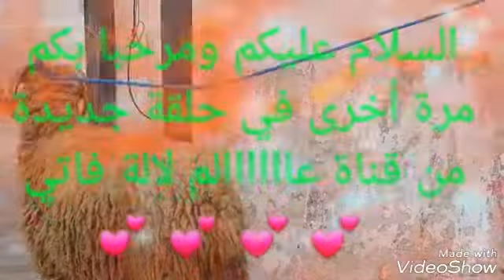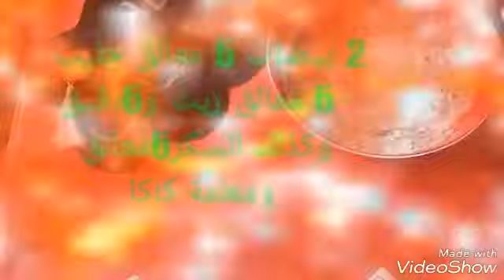كيك بتلات طبقات رائعة +خبز بلدي اروع👍🎂🍡🍡🐑🍪💕